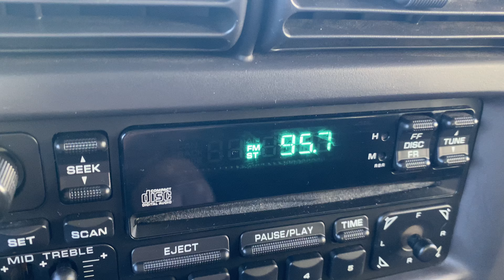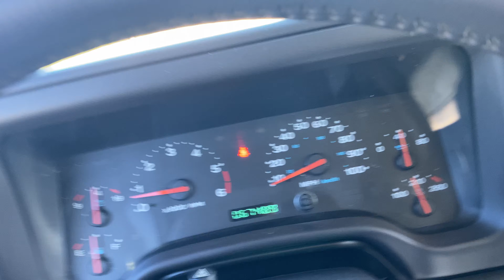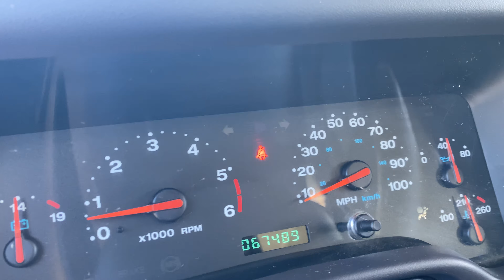2001 Jeep Wrangler Sport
2001 Jeep Wrangler Sport - Jamie's Customs - Stock #4408